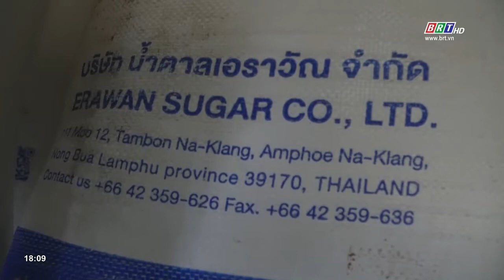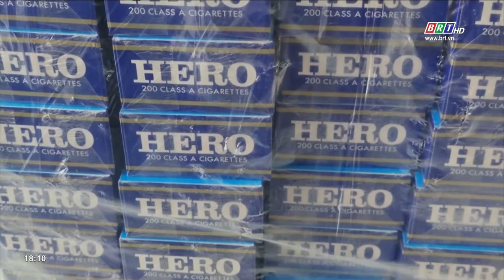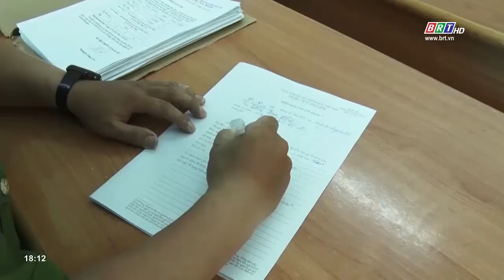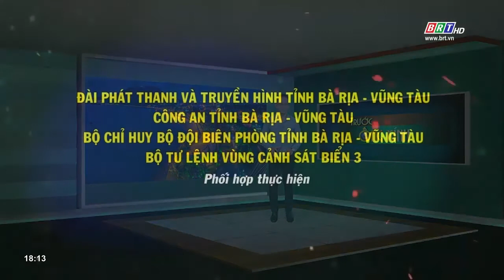Bản tin Trước ống kính 16/5/2021 | BRTgo